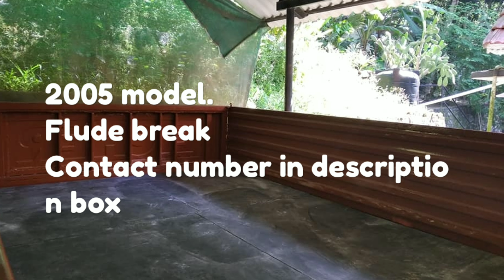Eicher 10.90 for sale Rs 2,50,000